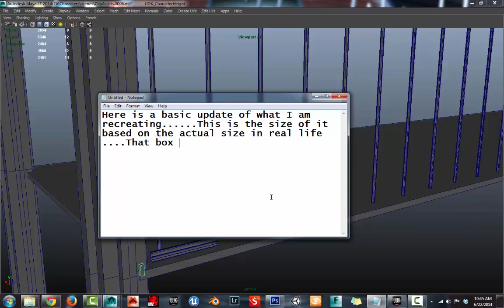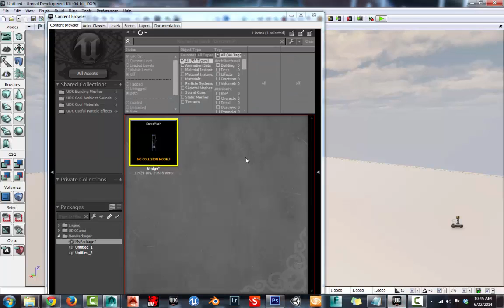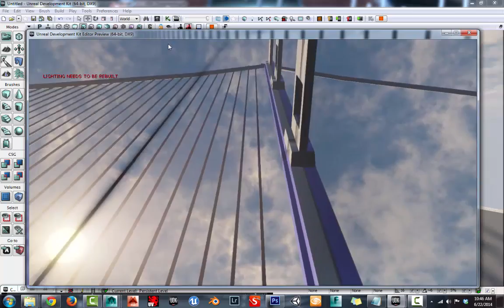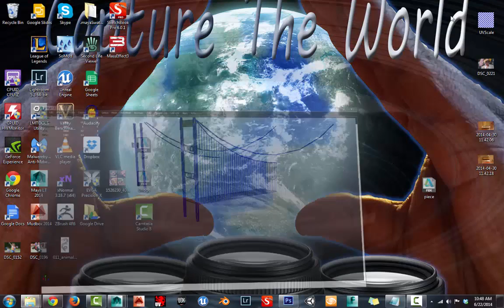Assets for Unreal Engine 4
Recreation of senior level using advanced knowledge obtained